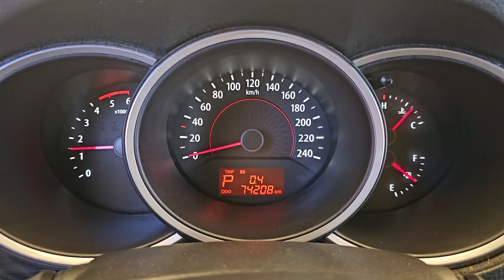2010 Kia Sorento R used car export (AA061819) carwara, 카와라 쏘렌토알 수출